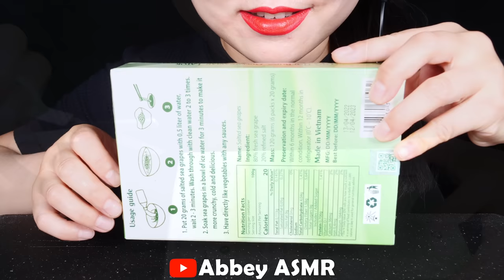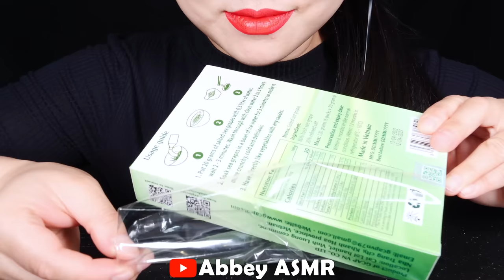ASMR RAINBOW DRINKS *BIRD GLASS MOCKTAIL, BOBA JELLY, EIDLBE SLIME, SEA GRAPES, 신기한 물 먹방 MUKBANG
★ASMR RAINBOW DRINKS *VAMPIRE BOBA TEA, EIDBLE ORBEEZ, FROG EGGS, SEA GRAPES, BIRD GLASS, 신기한 물 먹방

★ASMR RAINBOW DRINKS, HOW TO MAKE WATERMELON PARTY KEG, JUICE DISPENSER, BIRD GLASS 신기한 물 먹방 MUKBANG

★ASMR RAINBOW DRINKS *VAMPIRE BOBA TEA, MOCHI, SEA GRAPES, KYOHO JELLY FROG EGGS, BIRD GLASS 신기한 물 먹방

★ASMR RAINBOW DRINKS DRINKING SOUNDS 신기한 물 먹방, EATING SOUNDS MOCHI, BOBA TEA, FROG EGGS, BIRD GLASS

★ASMR WATERMELON DRINKS *GIANT BOBA BUBBLE TEA, CANDY, BABY BOTTLE, PEEPS, 신기한 물 먹방 DRINKING SOUNDS

★ASMR SEA GRAPES *GIANT SPICY POTATO NOODLES EATING SOUNDS RAINBOW DRINK BIRD GLASS DRINKING 신기한 물 먹방

★ASMR CLEAR FOODS 투명 디저트먹방, CLEAR HONEY JELLY, EDIBLE PEBBLES, BOBA, FROG EGGS 새소리 병 DRINKING SOUNDS

★ASMR RAINBOW DRINKS *GIANT BOBA BUBBLE TEA HONEY JELLY, KYOHO, SEA GRAPES, 신기한 물 먹방 DRINKING SOUNDS

★ASMR RAINBOW DRINKS *GIANT GOLD BOBA BUBBLE TEA FROG EGGS WATER BOTTLE TEA, 신기한 물 먹방 DRINKING SOUNDS

★ASMR RAINBOW DRINKS *GIANT BOBA BUBBLE TEA JELLY, CANDY, FROG EGGS TEA, 신기한 물 먹방 DRINKING SOUNDS

★ASMR RAINBOW DRINKS *GIANT BOBA BUBBLE TEA JELLY EATING SOUNDS, 신기한 물 먹방 DRINKING SOUNDS, MUKBANG

★ASMR RAINBOW DRINKS *EDIBLE COOKIE DOUGH, GUMMY CANDY, FROG EGGS, EATING SOUNDS 신기한 물 먹방 MUKBANG

★ASMR RAINBOW DRINKS *VAMPIRE BOBA TEA, FROG EGGS BANANA JELLY, BIRD GLASS, 신기한 물 먹방 DRINKING SOUNDS

★ASMR RAINBOW DRINKS JELLY POPSICLE, CANDY, BOBA JELLY, SEA GRAPES FROG EGGS 신기한 물 먹방 DRINKING SOUNDS

★ASMR RAINBOW DRINKS *POPPING BOBA TEA, EDIBLE JELLYFISH, HONEY JELLY, FROG EGGS, BIRD GLASS 신기한 물 먹방

★ASMR RAINBOW DRINKS *GIANT BOBA BUBBLE TEA, CANDY, VAMPIRE FROG EGGS TEA, 신기한 물 먹방 DRINKING SOUNDS

★ASMR RAINBOW DRINKS *VAMPIRE FROG EGGS BOBA TEA JELLY, CANDY, HONEY JELLY, 신기한 물 먹방 DRINKING SOUNDS

★ASMR RAINBOW DRINKS *VAMPIRE HAND DRINK, CANDY, HONEY JELLY, FROG EGGS, BIRD GLASS, 신기한 물 먹방 MUKBANG

★ASMR RAINBOW DRINKS *FANTA EDIBLE FROG EGG WATER BOTTLES, HONEY JELLY, BIRD GLASS, 신기한 물 먹방 MUKBANG

★ASMR RAINBOW DRINKS *DRINKABLE JELLY, EDIBLE PEBBLES, BOBA TEA, SEA GRAPES, BIRD GLASS, 신기한 물 먹방